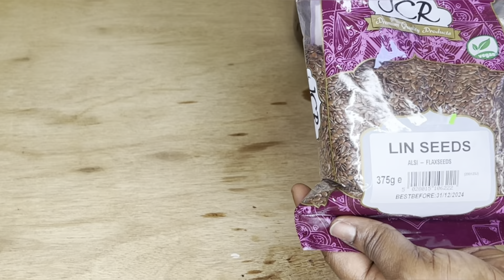I WISH I USED THIS BEFORE NOW MY HAIR CANT STOP. GROWING!! Magic growth treatment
Hi friends,in todays video i will be showing you how to make flaxseed banan and honey hair growth treatment, i hope you like this hair growth treatment  I thought it will be nice to share it with you guys how i make this growth oil Please watch to the end. Thank you guys so much 💋💋💋

Ekene diri ndi Nile subscribulu na channel m.chukwu Gozie unu.
Ndi ohuru choputara Maka channel m ,ilozokwana isubscribe na channel m
Lykia ya,activatie ya,gbanyekwa mgbirimgba notification gi,ka ihe onyonyo ghara igafere gi.
Chukwu gozichaa unu ncha.  t